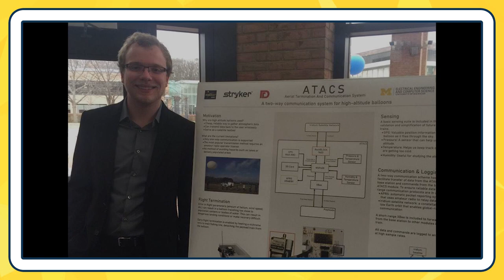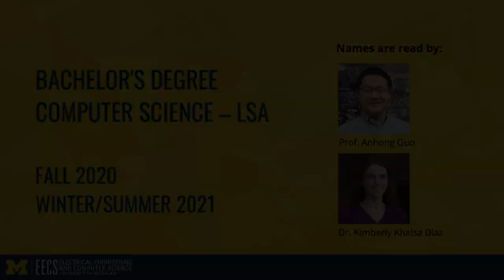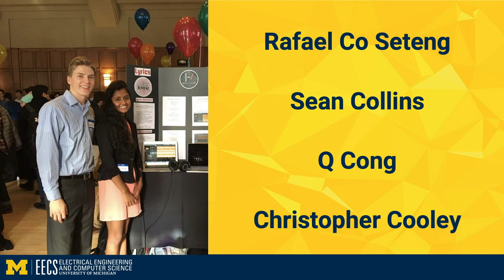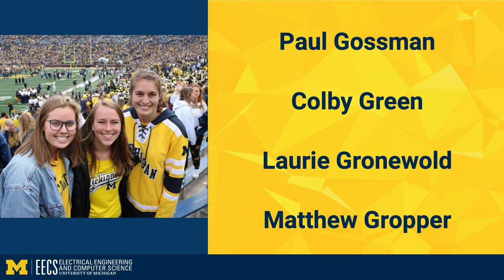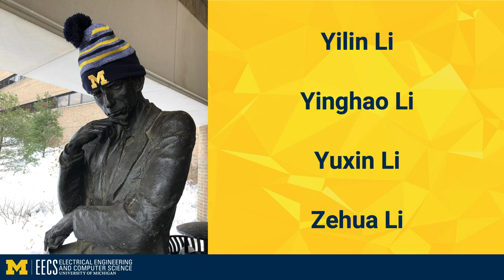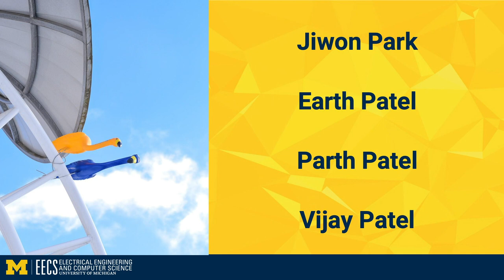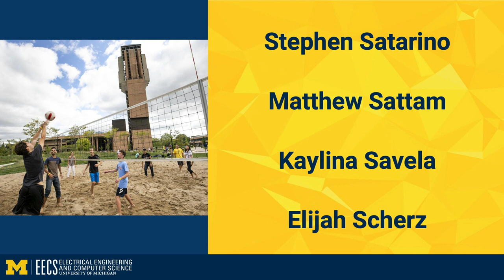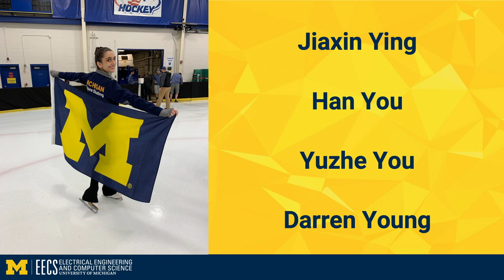Computer Science (LSA) and Data Science 2021 Commencement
Join us in celebrating the graduating classes of Fall 2020, Winter 2021, & Spring/Summer 2021! This ceremony recognizes the Computer Science–LSA and Data Science majors.